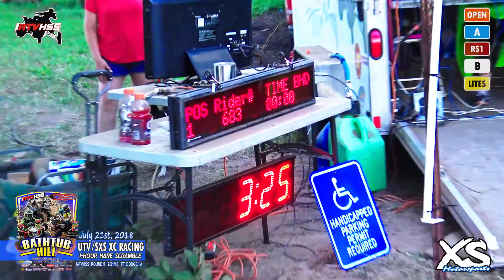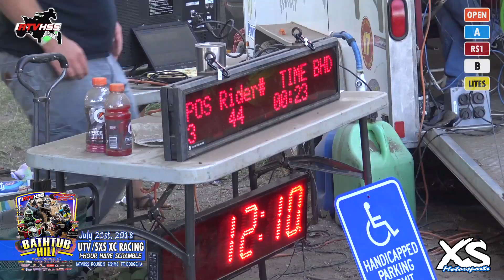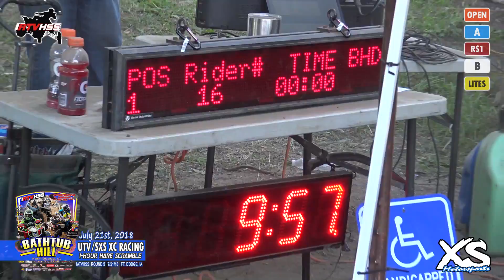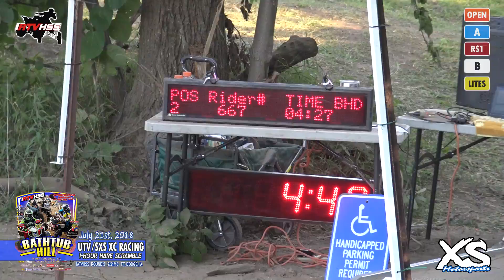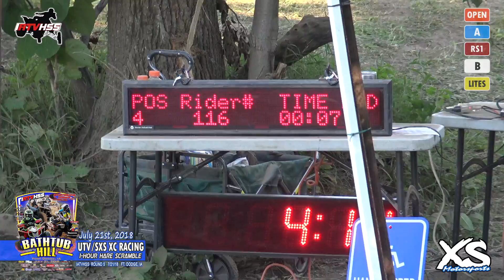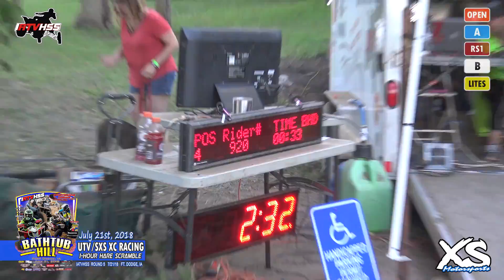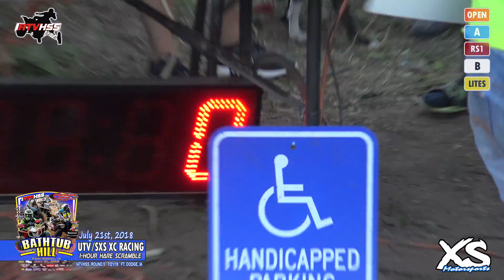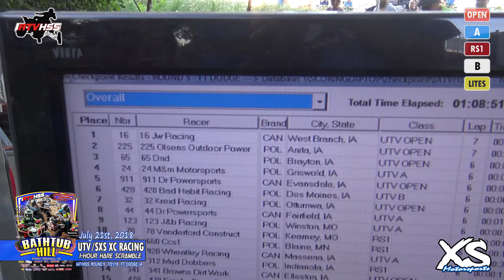UTV/SXS XC Racing - "Bathtub Hill" IATVHSS Ft. Dodge 7/21/18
7 minute preview/overview followed by full race footage. 1-Hour Off-Road UTV/SXS Hare Scrambler Race for the Iowa ATV Hare Scrambler Series featuring Polaris RS1s racing.